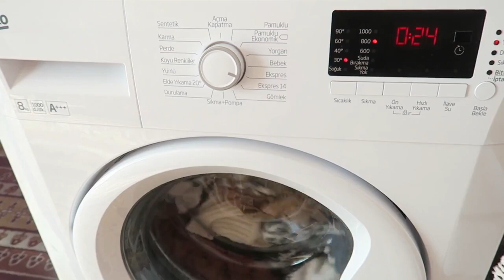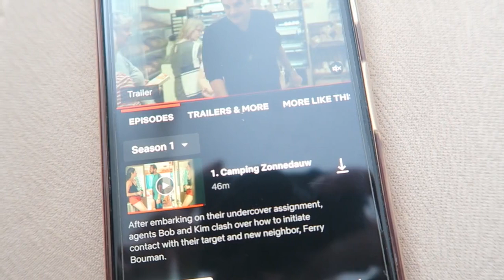SNOW IN MARMARIS VLOG🇹🇷JANUARY 2022 | My Pretty Everything